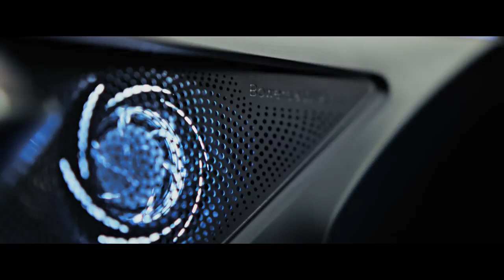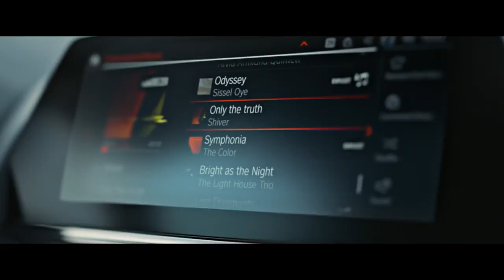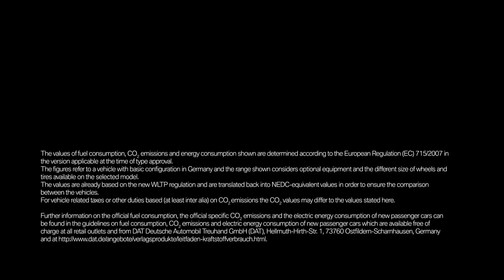BMW 8 Series Convertible - Official Launch Film Video Debut